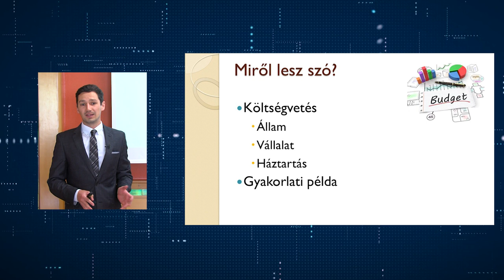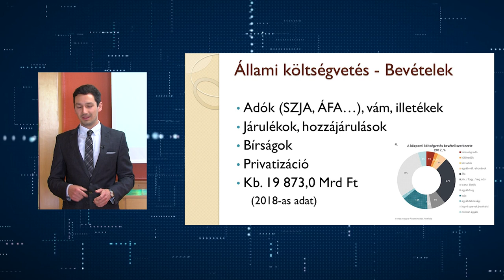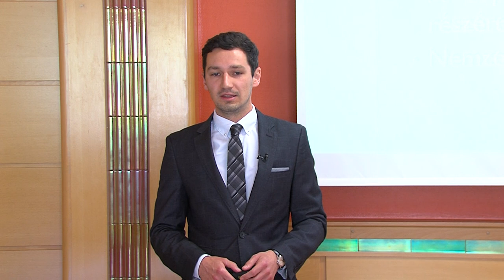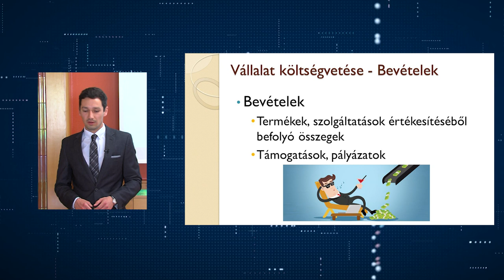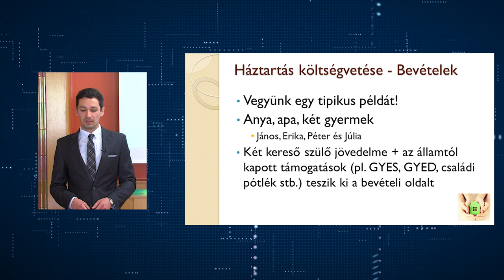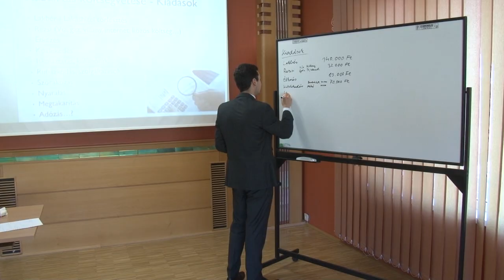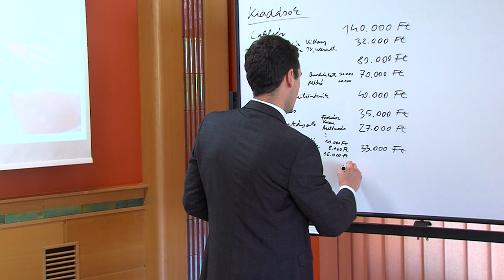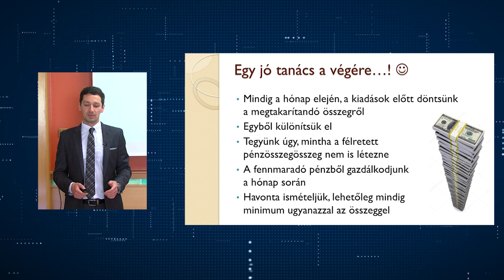KamarAAkadémia Light – Bevezetés a pénzügyekbe 2.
Pethes Zoltán
közgazdász